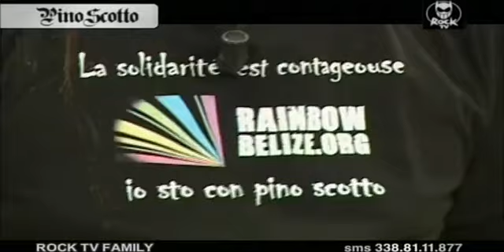DATABASE@ROCK TV FAMILY DEL 21/07/2011 - 2/2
ULTIMA PUNTATA DI DATABASE OSPITI DI PINO SCOTTO: MARIO RISO ALTERIA STE E TATO. (si manda a fanculo un po' di gente...;-))